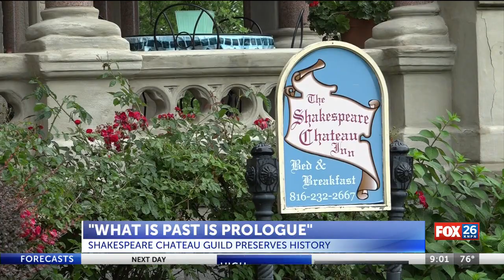Group asking for community support to preserve historic sites